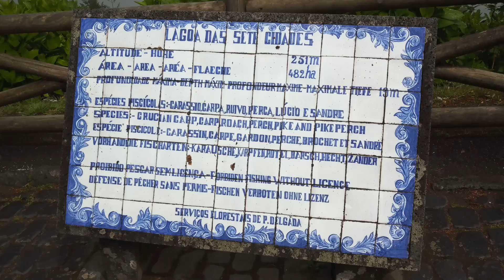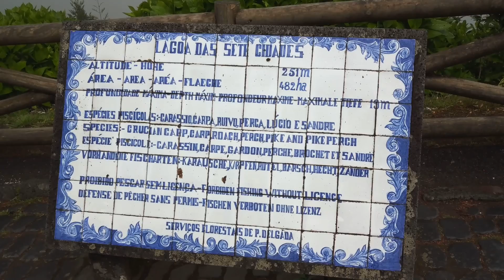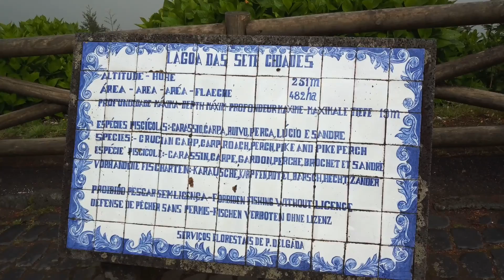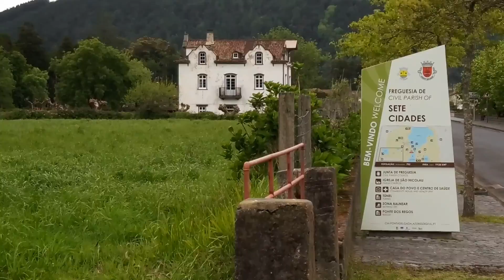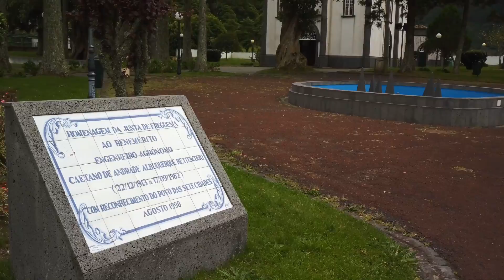Sete Cidades, São Miguel - Azores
Sete cidades. Uma freguesia do concelho de Ponta Delgada que apresenta uma das maravilhas naturais mais emblemáticas de Portugal.

Quem visita os Açores, mais precisamente a ilha de São Miguel, não quer perder a vista sobre o espelho de água da lagoa que tem dois tons, um verde e um azul. Uma obra da natureza que dificilmente encontramos noutros locais e que já deu azo a muitas e variadas lendas.

Neste video podemos ter uma ideia do Miradouro da Vista do Rei, onde se localiza o Hotel abandonado, Monte Palace, o Miradouro da Candelária com uma vista sobre o Oceano. As margens da lagoa e alguns dos animais que ali podemos encontrar, assim como a igreja da freguesia.

eu❤momentos

Sete Cidades. A parish in the municipality of Ponta Delgada that presents one of the most emblematic natural wonders of Portugal.

Does who visit the Azores, more precisely the island of São Miguel, don't want to miss the mirror of water of the lagoon that has two shades, a green and a blue. A work of nature that we can hardly find elsewhere and which has already given rise to many and varied legends.

In this video we can get an idea of ​​the Belvedere of Vista do Rei, where we can find the abandoned Hotel, Monte Palace, the Candelaria Viewpoint with a view over the Ocean. The banks of the lagoon and some of the animals that we can find there, as well as the church of the parish.